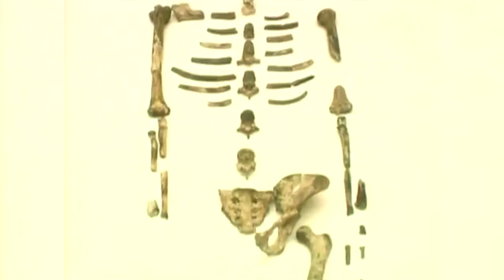Top 10 Mind-Blowers: Babies and Toddlers - Science on the Web #79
Babies and toddlers are strange, alien beings in many ways. Get to know these larval humans through 10 of their more amazing attributes.